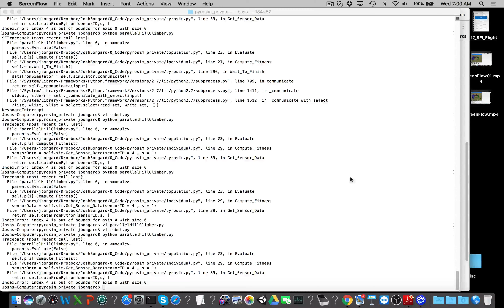Josh Bongard's UVM CS206 Assignment 8 submission (3 of 7)